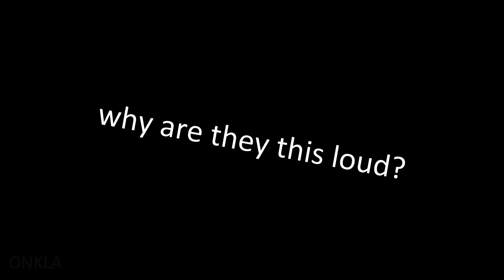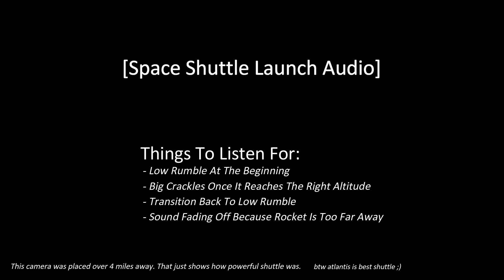Why Do Rocket Engines Crackle?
Rocket engines are very complicated. When you watch a rocket launch, one of the most noticable things that you experience is the sound. The powerful crackle of rocket engines is a very memorable part of seeing a rocket launch. (Especially in person). But why is it so loud? Why do the engines make a crackle and rumble sound? Thats what you'll see in this video!

::TIMESTAMPS::
0:00 - Intro
0:18 - What Is A Rocket Engine?
0:59 - Why Do Rocket Engines Crackle?
1:39 - Space Shuttle Launch Audio
2:40 - Outro